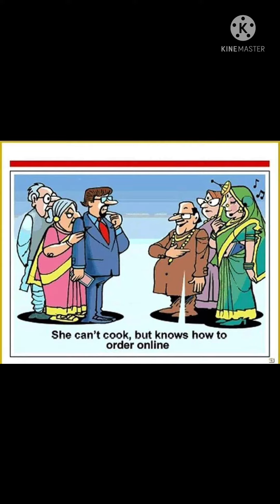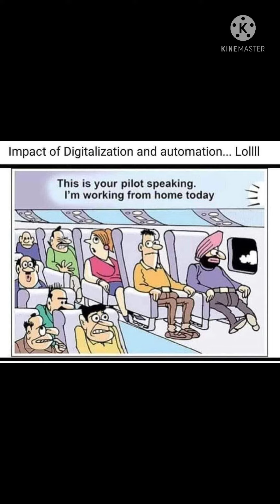Technology or Hum